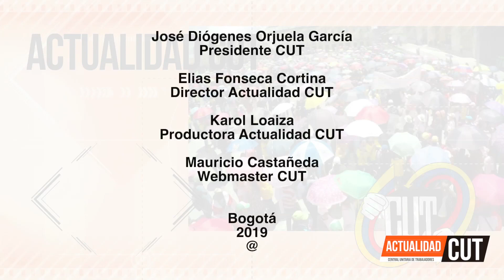Actualidad CUT # 81